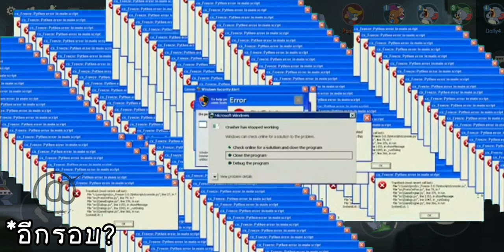Tom and Jerry chase Exe. | โรบิ้นฮู้ดทัฟฟี่สู้ฟัด!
180 นาที)

💪จัดการเลย...โรบิ้นฮู้ดทัฟฟี่!😎